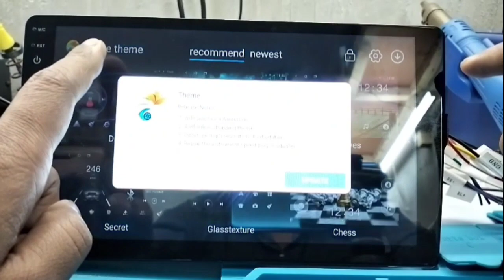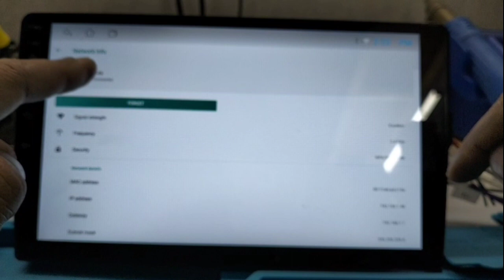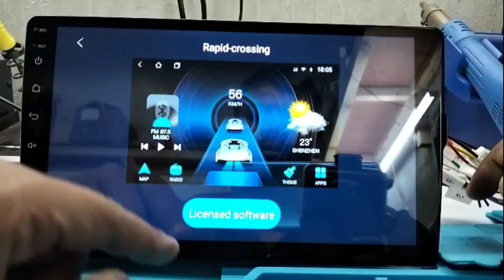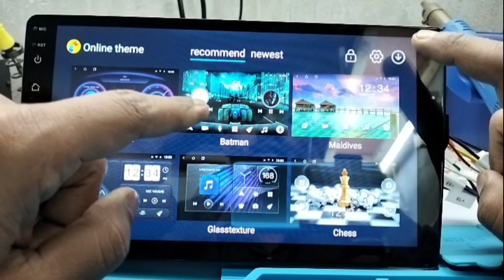How Change theme in Android Car player. Android head Unit me theme change kaise kare.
Learn How to change and Setting themes in Android Car player TS7 . Android head Unit me theme Ko change kaise kare. Car player me theme ka setting kaise kare. How to set theme in Android Car player. How to change Theme Interface in Android Car player.

How to change theme in Android Car player Part 1.